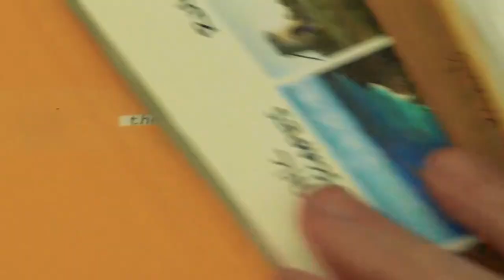Agent X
When an important secret document is misplaced, Agent X is sent to retrieve it.